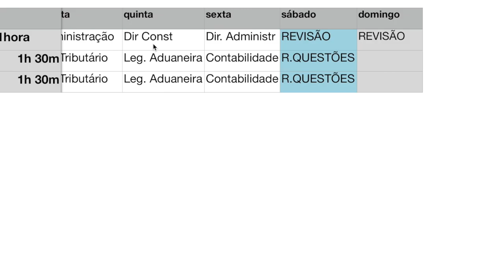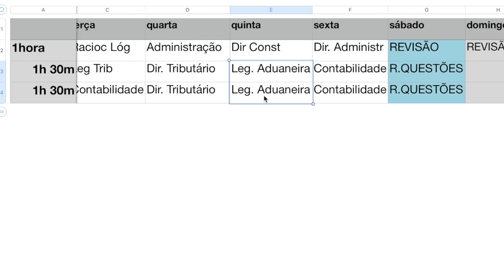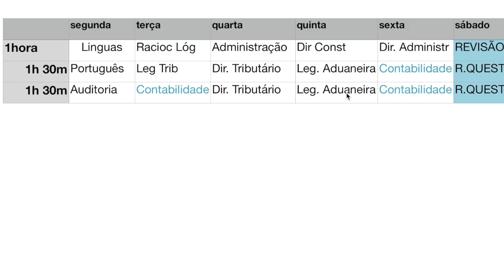Como montar um Cronograma para o Concurso de Auditor da Receita Federal do Brasil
Este é um canal voltado para concursos públicos. Aprender a aprender. Como estudar de verdade e ter um estudo de alta performance.

Toda a preparação que você precisa, mesmo antes do edital sair, você encontrará aqui.

Toda semana muito conteúdo  sobre estudo e aprendizagem.

E para mudar o jogo do seu estudo, recomendo fortemente que assista o vídeo que tenho para você: